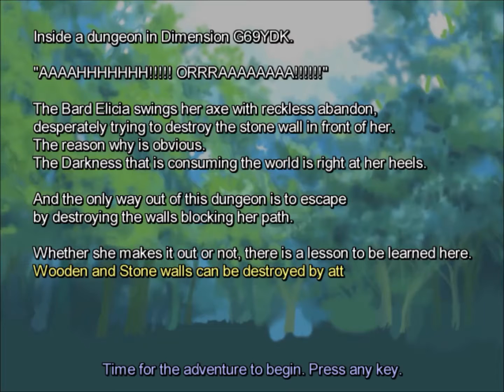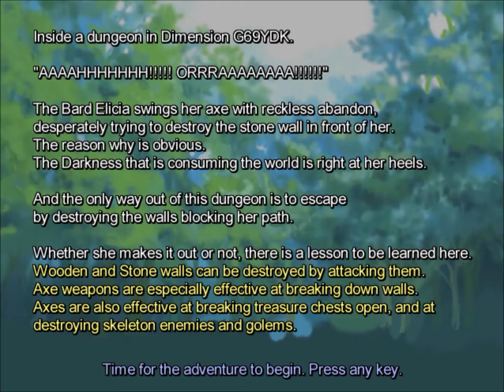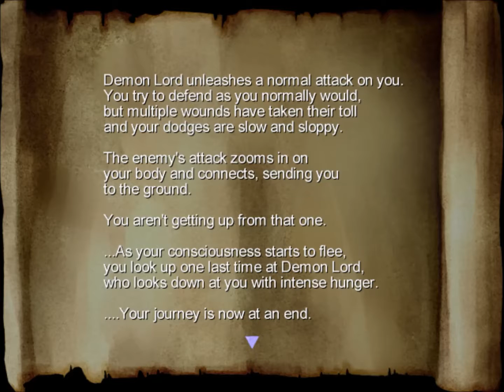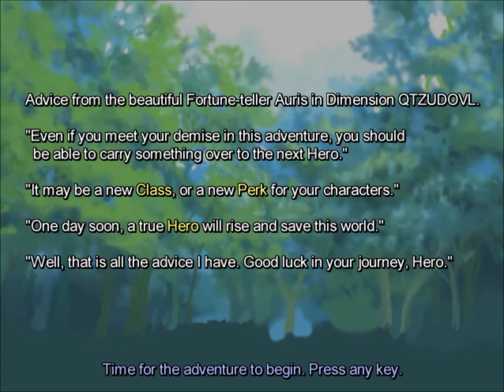Let's Play One Way Heroics - Episode 3 (Moped required)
We begin the tale of Ultimata the swordmaster and his alternate dimensional force using counterpart as they journeys forth to defeat the Demon Lord of their respective dimension. Will he suceed or will he fall prey to the darkness? Let's find out.